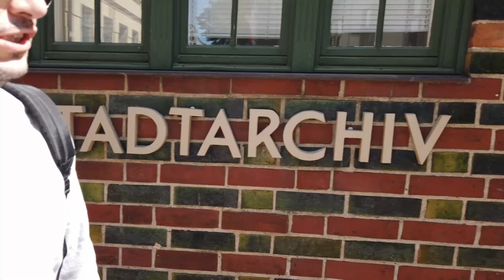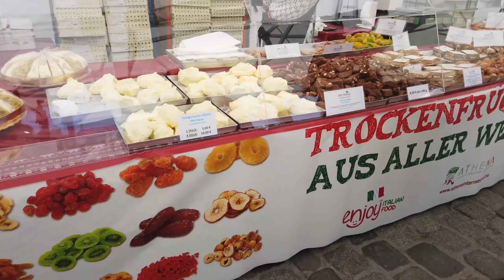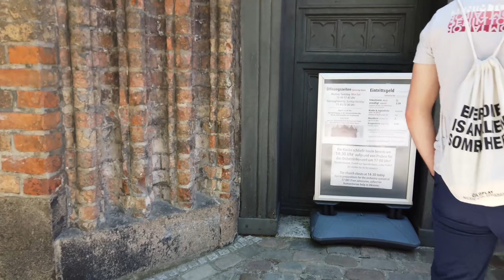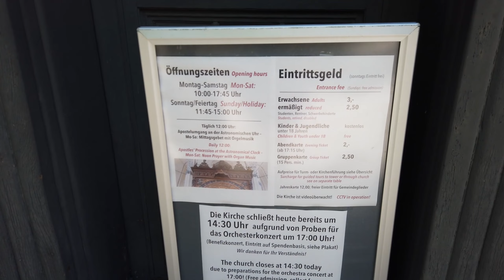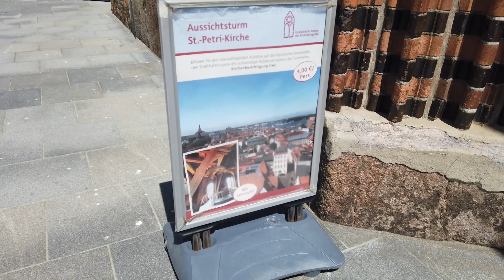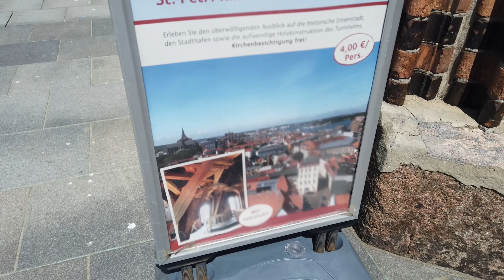Rostock'da Günübirlik Gezilecek Yerler, Bu Şehir Bir Harika! Rostock Vlog Part-1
Selam, Almanya'nın Baltık Denizi kıyısındaki şehirlerinden biri olan Rostock'u beraber günübirlik geziyoruz. Berlin'den Rostock'a 2 saat 50 dakikalık bir tren seyahati sonrasında ulaştık ve tüm şehir merkezini yürüyerek beraber dolaştık. Hatta Berlin'de girişim fikri bile verdik :)

Bu şehri daha önce gezdiğimiz hiçbir şehre benzetemedik biz ve hayran kaldık. Video çok da uzun olmasın diye bu şehri 2 part olarak yükleyeceğiz. Part 1'de Rostock şehir merkezini Part 2'de ise sahil beldesi olan Rostock Warnemünde'yi izleyeceksiniz. Umarız keyifle izlersiniz, iyi seyirler!